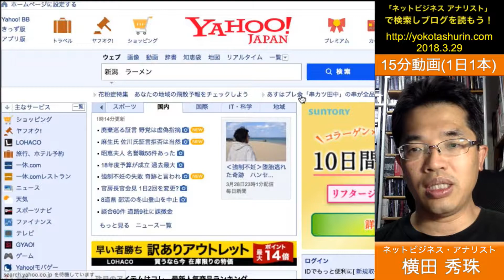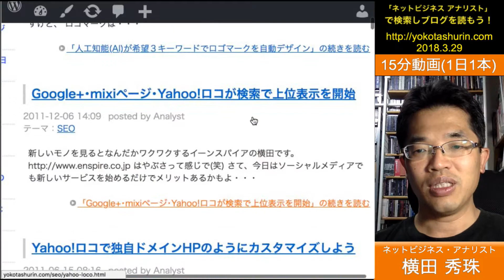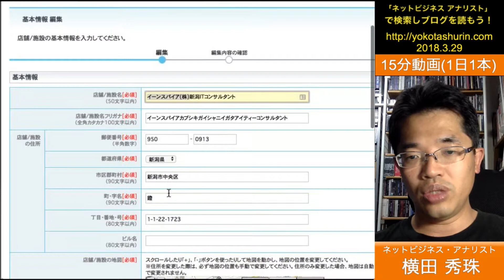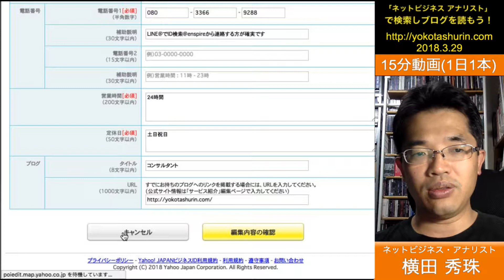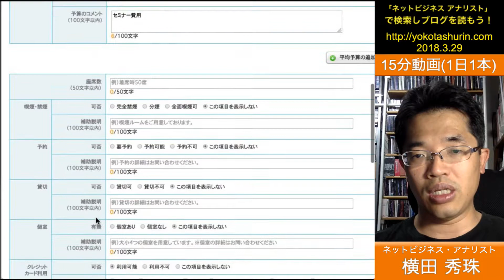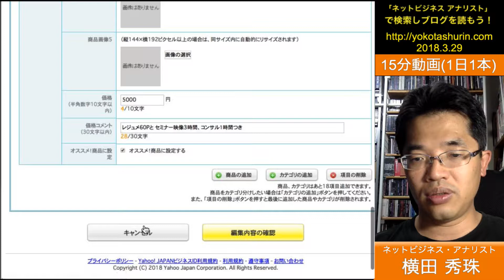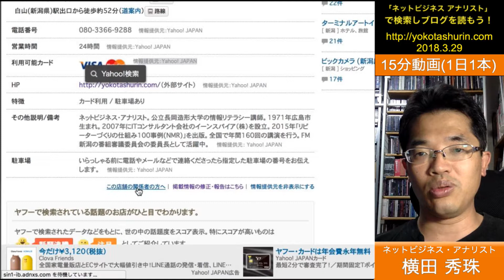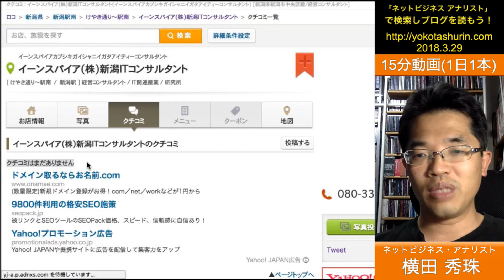Yahoo!ロコを最適化したYahoo!検索の地図によるSEO対策